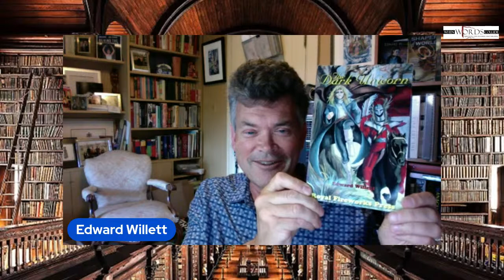When Words Collide 2022 Festival Keynote Talks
Special keynote addresses from special guests of honor Edward Willett, Hank Phillippi Ryan, Susanna Kearsley, and Terry Brooks.

Following a brief welcome by the festival chairman, Randy McCharles, each of this year's festival guests will speak on a topic of their choice.